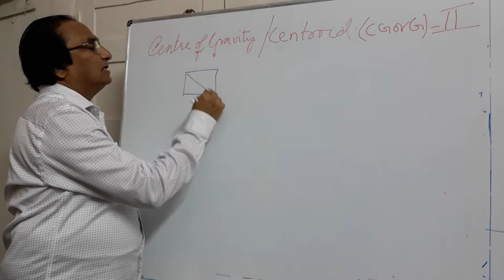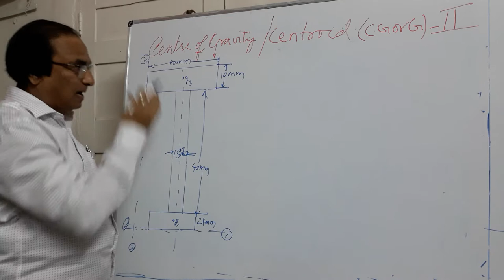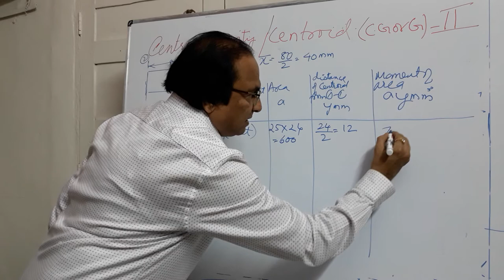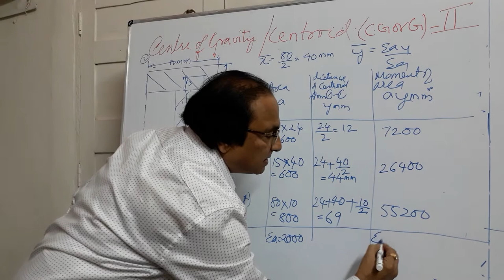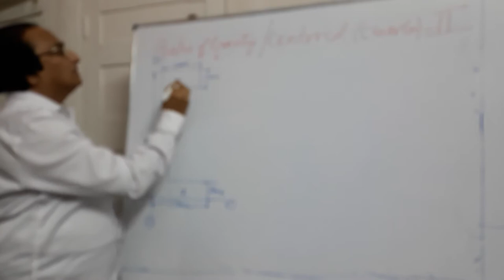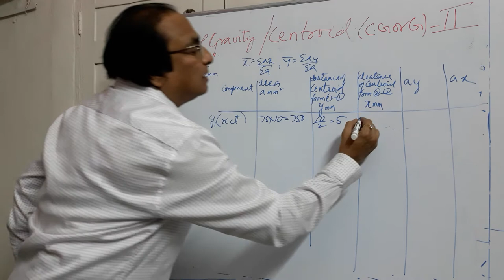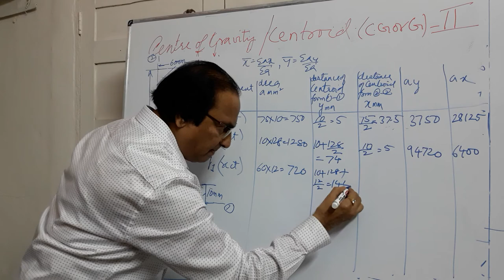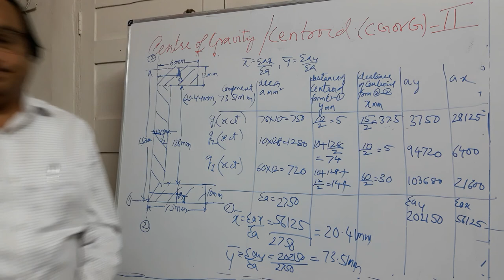EM BKK CG 2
EM BKK CG 2: by Author B K Kolhapure
To study the Geometric Property of Areas and to Locate Centroid of the Lamina